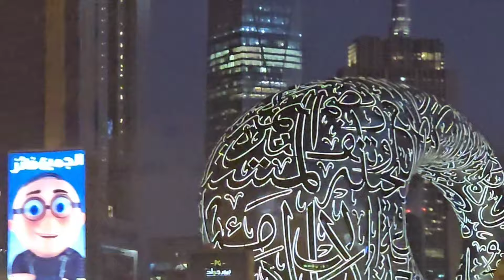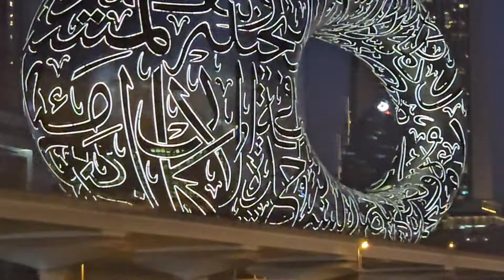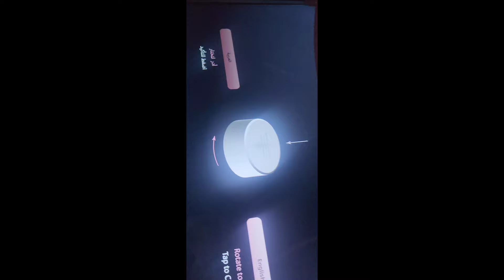ఒక వారం దుభై లో Best Places..Dubai Trip..పిఠాపురం MLA గారు తాలుకా in Dubai